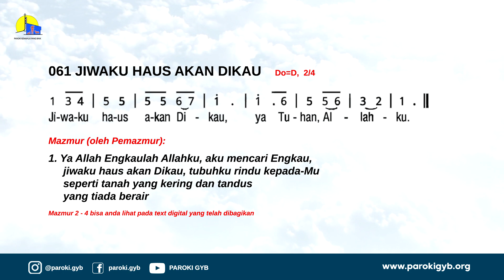MAZMUR TANGGAPAN HARI MINGGU BIASA XXXII/A | PAROKI GEMBALA YANG BAIK SURABAYA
[MENGUMATKAN LAGU MAZMUR VERSI TERBARU]

Yang terkasih, seluruh umat Gereja Katolik Gembala Yang Baik Surabaya

Agar lagu Mazmur Tanggapan kita semakin mengumat dan supaya mempercepat ingatan umat akan mazmur tanggapan tersebut, kita perlu membuat rekaman video agar umat dapat mempelajarinya di rumah.

Text digital dapat diperoleh melalui masing-masing kordinator lingkungan atau dapat mendownload versi PDF melalui link dibawah ini: